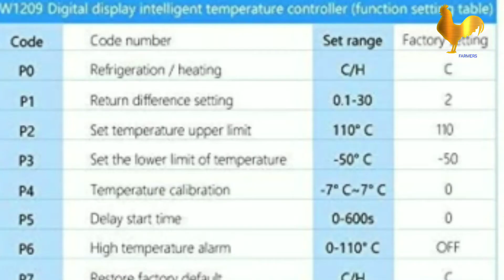Themostat settings in TELUGU|| lncubator || Technical Farmers